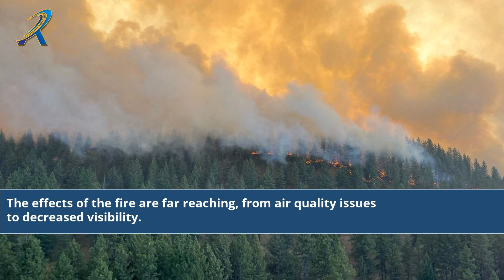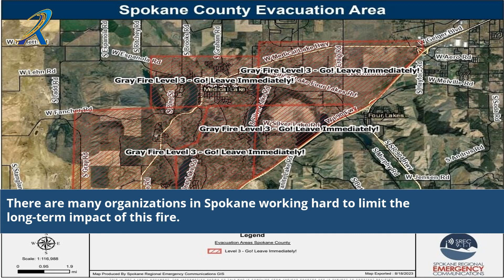Gray Fire Spokane Update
general fire spokane wa
fire in spokane right now
west grey fire department
spokane news fire today
fire spokane valley today
spokane fire breaking news
fire spokane wa today
fire in spokane washington right now
current fire danger spokane county
breaking news fire spokane today
fire spokane county today
spokane fire department facebook
breaking news fire in spokane wa
spokane valley fire breaking news right now
city of spokane fire
fire in spokane today
city of spokane fire station 18
fire on 195 spokane
current spokane county fires
fire south of spokane
spokane county fire #3
city of spokane community update
spokane valley fire department logo
spokane fire dept incidents
spokane fire department spokane wa
spokane valley fire department facebook
spokane washington fire dept
spokane valley fire facebook
joseph gray murder spokane
jj grey on fire
the great fire of spokane
fire in north spokane today
spokane valley fire incident response
spokane area fires today
spokane valley fire incident
fire in spokane now
breaking news spokane wa fire